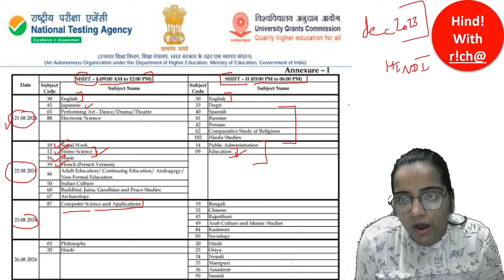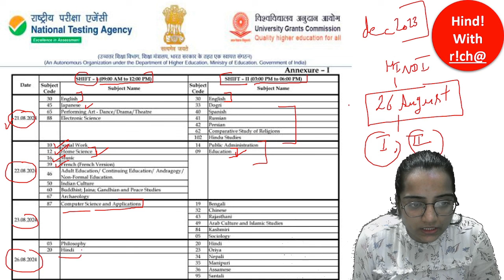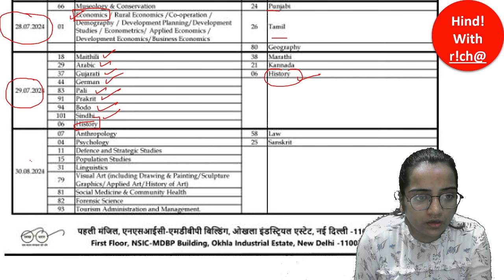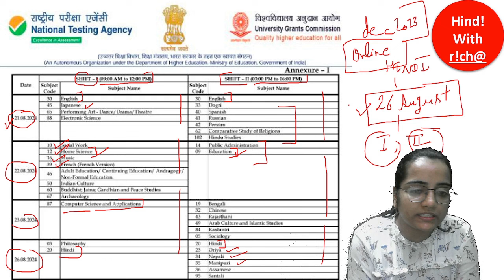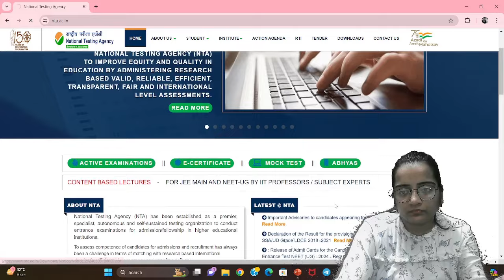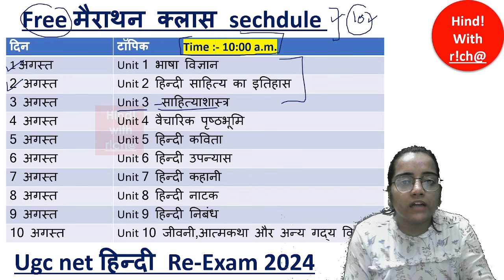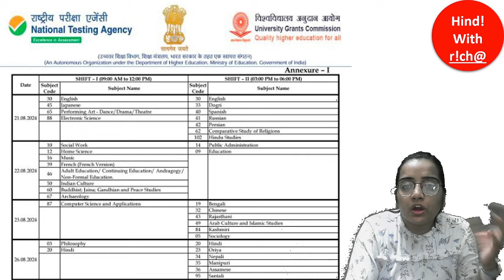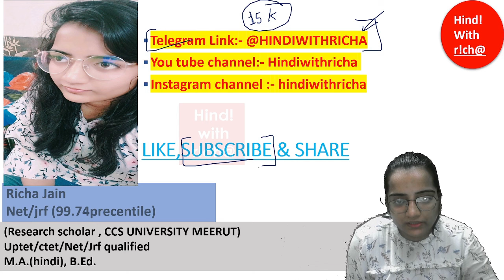UGC NET RE EXAM DATE JUNE 2024।NET RE-EXAM DATE OUT 2024।HINDI WITH RICHA UGC NET RE EXAM DATE 2024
🌐टेलीग्राम चैनल लिंक :
 Important class link :-
UGCNETHINDI
UGCNETHINDIUNIT8
UGCNETHINDIPAPER2
UGCNETPAPER2HINDIUNIT8
UGCNETHINDISYLLABUS2023
UGCNETHINDISAHITYA
UGCNETHINDILITERARURE
UGCNETHINDINATAK
UGCNETHINDISYLLABUS